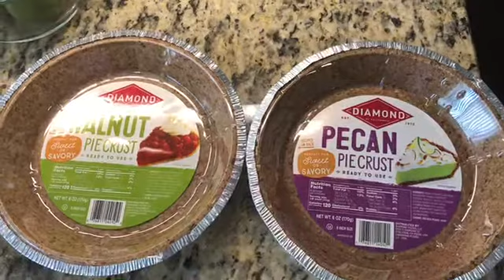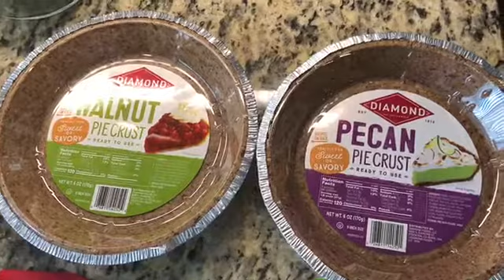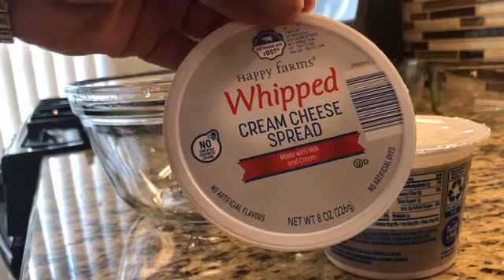No Bake Key Lime Pie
This is one version of my no bake key lime pie.